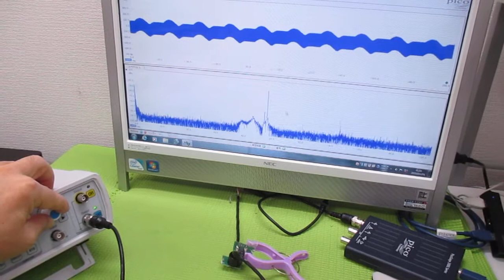空中超音波実験 ultrasonic-labo